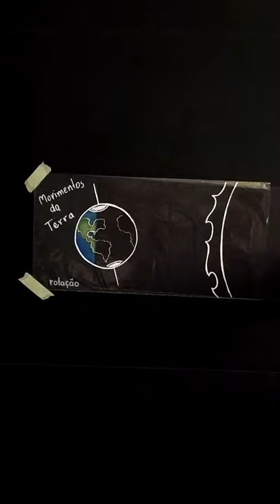O que é translação e rotação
Habilidades de Alfabetização – Como alfabetizar de acordo com a BNCC

💡Atividades lúdicas para todas as habilidades de alfabetização da BNCC
💡Atividades em PDF com os códigos das habilidade da BNCC
💡Atividades de diagnóstico de leitura e escrita PDF de sondagem